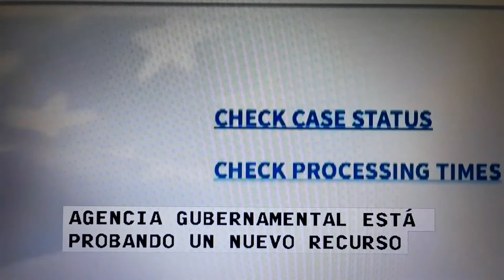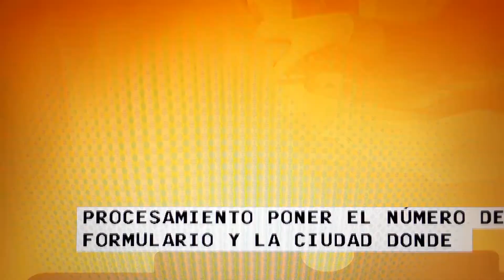Tiempos mas precisos de tramites migratorios.